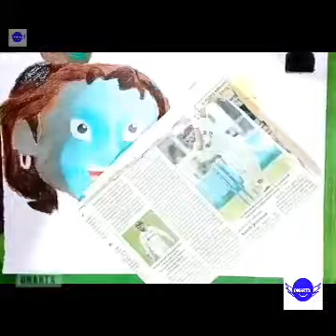Draw करे Sree Krishna Aur Balram 😘😍Painting (Cartoon)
I Hope So You Like It.

Thanks.